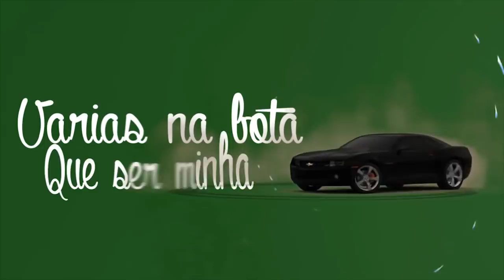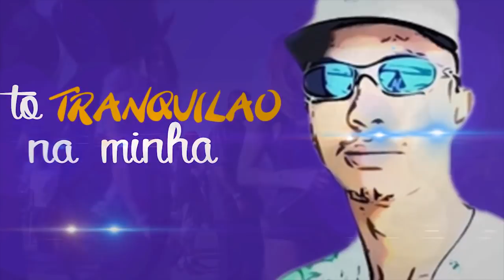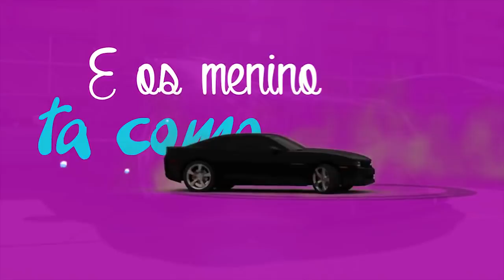MC Nego Raro - Passei de Nave (Lyric Video) C3 Produçoes